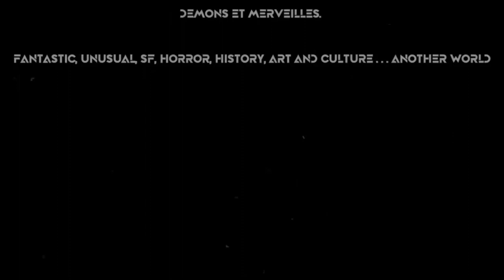👉 Ligeia (Edgar Poe)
Programme diffusé le 20 mars 2023 sur la station radiophonique "L'Eko des Garrigues" à Montpellier (Fr)

Résumé :
Sur le bord du Rhin, le narrateur rencontre et épouse Ligeia, une jeune noble d'une grande beauté et aux connaissances immenses. Il émane d'elle une mystérieuse étrangeté. Ligeia tombe malade et meurt en laissant le narrateur désemparé. Un conte noir et gothique et une méditation métaphysique et ésotérique sur la solitude et le désespoir.

Illustrations musicales (en fin de programme)
* COMPO PIANO_Nathalie Itta : " Exit Music ( For a Film ) - Radiohead - Interprétation et arrangement piano de Nathalie ITTA

* Johann Sebastian Bach (Adagio_Re minor BWV 974

* Narration : Michaël Dargery

Démons & Merveilles (mars 2023)

⚠️ Si vous téléchargez les vidéos, merci de bien vouloir préciser qu'elles proviennent de "Démons & Merveilles" (L'Eko des Garrigues_Montpellier).